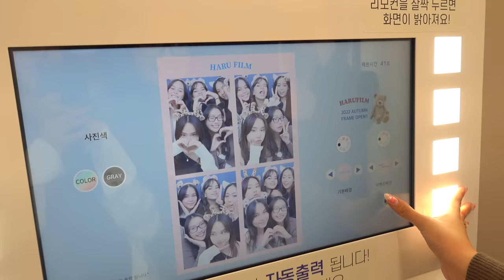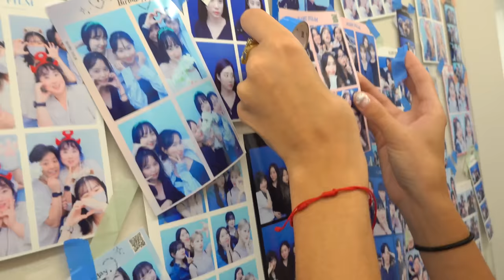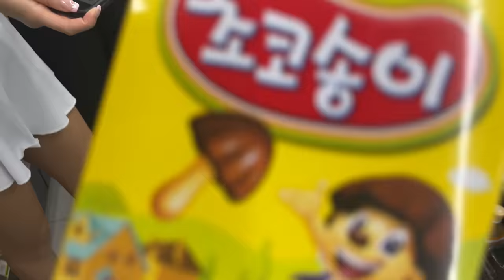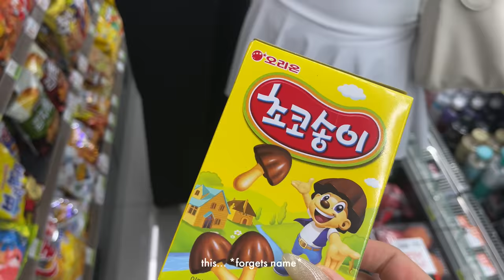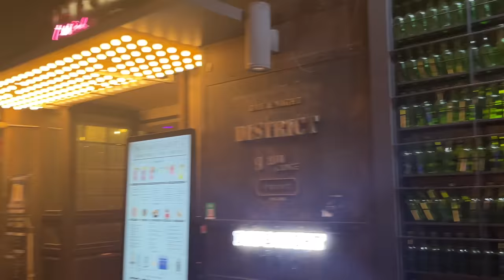KOREA VLOG 💌 exploring seoul, must try restaurants, aesthetic cafes, Han river sunsets & outfits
* a note — i am devastated to hear about the tragedy that occurred in Itaewon, Seoul on the night of 29 October 2022. my heart goes out to the individuals who lost their lives, the injured and their families. *

welcome to my first vlog (yay!). this video captures Days 0 to 3 of my recent trip to Korea with my best friends Briddy and Teresa. we had so much fun exploring Seoul, cafe hopping, eating local Korean food, catching up with my long-distance friends Bre and Lani, and so much more.

i can't wait to share all the videos i have coming up for The Vanessa Report — a series where i share my life as i balance law school, business, travel, relationships & everything in-between.

happy watching!

love,
Ness x

🖇 LINKS
my suitcase
black maxi dress
green maxi dress
some of my fave fall wardrobe staples atm:

🥰ABOUT ME
hi! i'm Vanessa. i'm a 23 year old law student, entrepreneur & creative based in Sydney, Australia. my channel (aka. The Vanessa Report) is a video diary where i share my life as a twenty-something year old trying to balance law school, business, travel, my love for fashion & everything in-between.